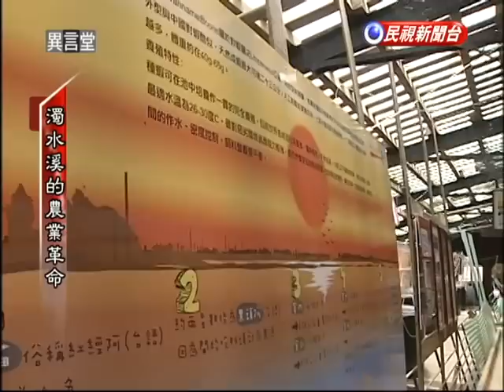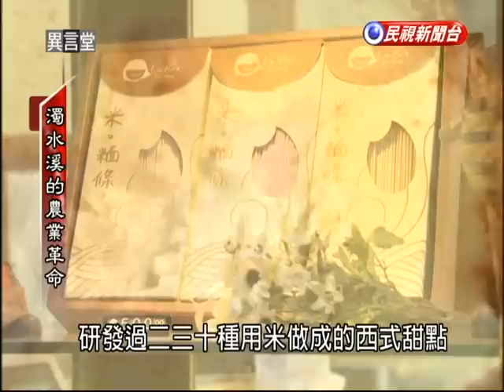2014.01.18【民視異言堂】濁水溪的農業革命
去年底，日月光偷排廢水事件，再次引發國人對水源生態的關注。但事實上，台灣的河川不只有污染問題，長期以來，還有水資源分配不均的爭議。以雲林縣來說，為了供應台塑六輕每天30萬噸的工業用水，集集攔河堰從上游攔截濁水溪，卻因此嚴重排擠了下游農田灌溉用水。

水權分配是否合乎公平正義，在雲林吵了十多年，依舊無解。多年來，地方政府不斷地向中央反映，卻始終得不到中央的善意回應，只好試圖自己「找水」，來挽救農業生態危機。這幾年終於有了眉目，成果展現在2013年底開幕的第一屆農業博覽會上。來看看，他們是怎麼做的？